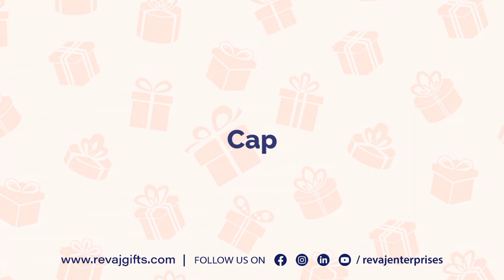EVM Enclock Bluetooth Speaker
EVM Enclock Bluetooth Speaker available in bulk quantity